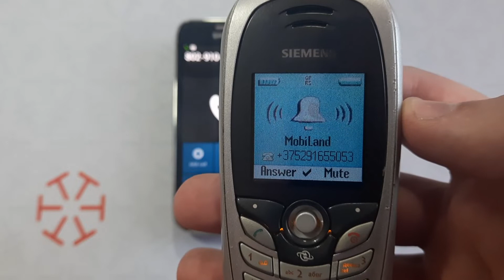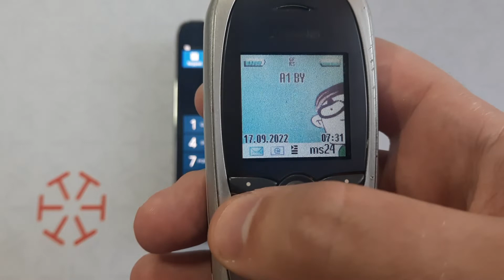Siemens C72 from 2005 still works fully in 2022. Siemens Incoming Call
Siemens Cell Phone from 2005 still works fully in 2022.
Siemens C72 Incoming Call